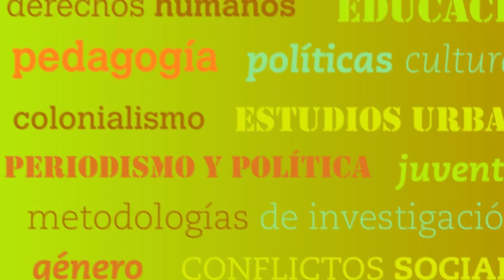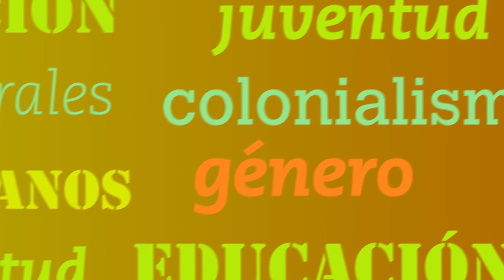Seminario 5 - Teorías y métodos de investigación: estrategias y diseños cualitativos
Profesor: Juan Besse.

Inicio: 13/02/2017.  Horario de cursada: 17 a 21.30 hs.